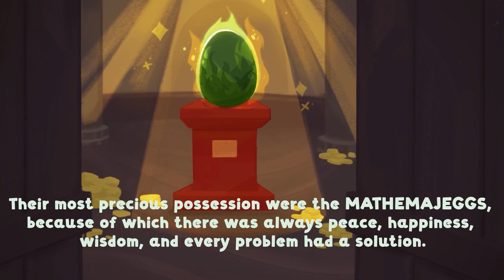The Story of Planet Smartli | Book 1 - Bringing Singapore Math to Life in a Fun Math Game Adventure.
Step into the enchanting world of "The Story of Planet Smartli | Book 1," where
Singapore Math comes to life in an exciting and interactive math game adventure.

Summary:
In "The Story of Planet Smartli | Book 1," young learners embark on a captivating journey
through a magical planet where math is not just a subject but a thrilling adventure. This
delightful children's online game seamlessly combines education and entertainment,
making it an ideal choice for parents and Math in a fun and engaging way.

Why Choose "The Story of Planet Smartli"?
● Singapore Math Immersion: Dive into the renowned Singapore Math curriculum
and experience its effectiveness through immersive storytelling and activities.
● Fun Math Adventures: Follow endearing characters as they navigate exciting
math challenges, turning learning into a playful game.
● Interactive Learning: Encourage active participation and problem-solving,
fostering essential math skills in young readers.
● Early Math Education: Designed as an early educational resource, the book lays a
strong foundation for a lifelong love of math.

Join the Math Game Adventure:
"The Story of Planet Smartli | Book 1" is your gateway to a world where Singapore Math
meets fun and excitement. Join us on this thrilling math game adventure, where young
minds discover the joy of learning in a way that's both entertaining and educational.

How to Get Your Copy:
Ready to bring Singapore Math to life in a fun math game adventure? Get your copy of "The Story of Planet Smartli | Book 1" today and ignite your child's passion for math!

How to Get Our Free version on Trial today?
Ready to bring Singapore Math to life in a fun math game adventure?

How to get a full version of Book 1 at a discounted price: